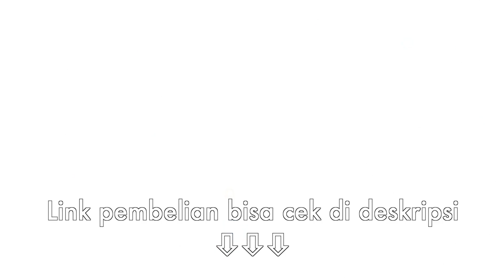TIPS MUDAH BELAJAR KUNCI BALOK (BARRE CHORDS) - SEE N SEE GUITAR